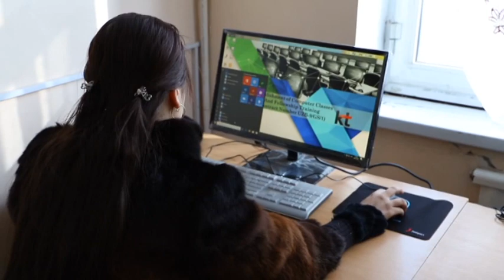Олимпиада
Қисмати вилоятии олимпиадаи фаннӣ дар ноҳияи Сӯх баргузор мегардад